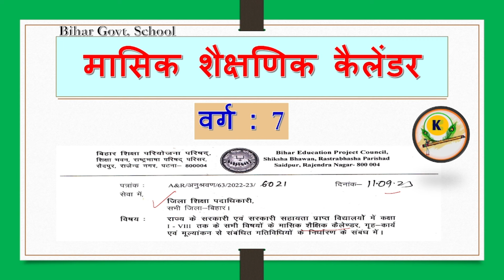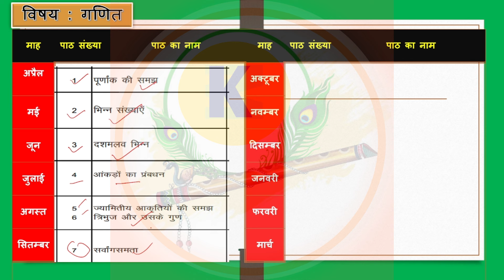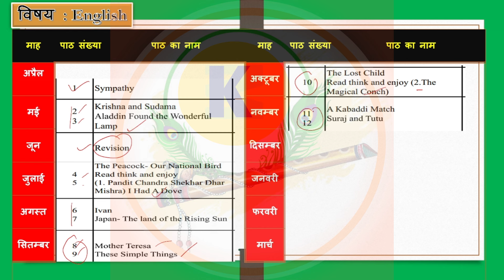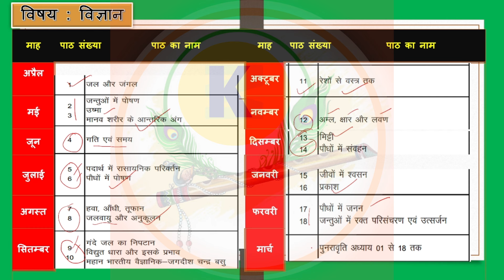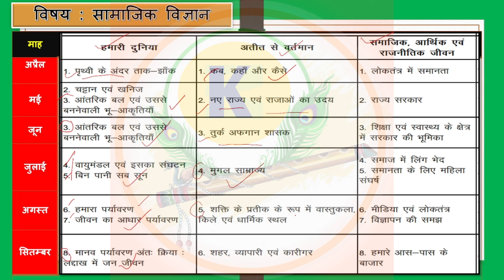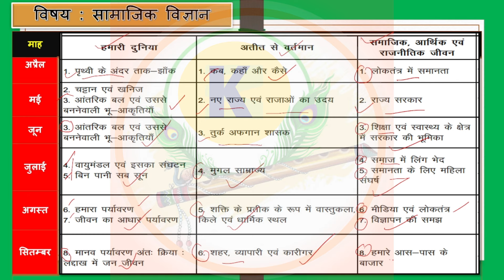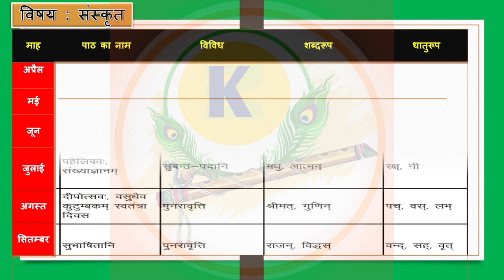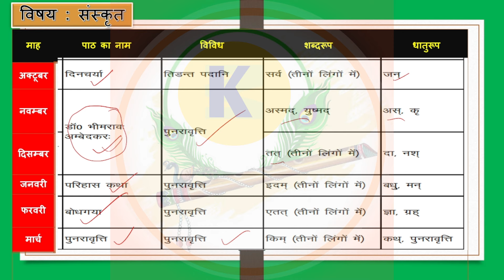Bihar Board Class 7 Syllabus | All Subjects Overview | Math, Science, Hindi, English & S.St | SNK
Bihar Board Class 7 Syllabus | Math, Science, Hindi, English & S.St | सभी विषय का पाठ्यक्रम | SNK

Welcome to Remake Edupath!
In this video, we provide a comprehensive overview of the Bihar Board Class 7 syllabus for all subjects – Mathematics, Science, Social Science, Hindi, and English. This video will help both students and teachers understand the core topics that will be covered throughout the academic year.

We also discuss how Bihar’s educators are dedicated to providing quality education for students under the Bihar School Examination Board (BSEB). If you're preparing for Class 7 or are a teacher looking to support your students, this video is for you!

Topics Covered:
Bihar Board Class 7 syllabus
Bihar board 7th syllabus 2024
Class 7 BSEB syllabus
Bihar Board syllabus overview
Bihar Board Hindi syllabus
Class 7 English syllabus Bihar
Bihar teachers
Bihar education
Remake Edupath